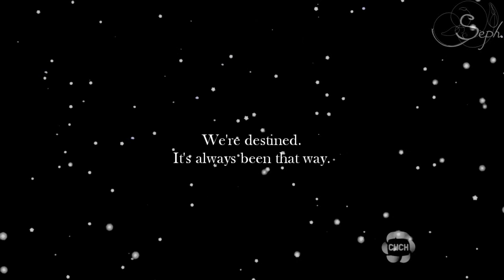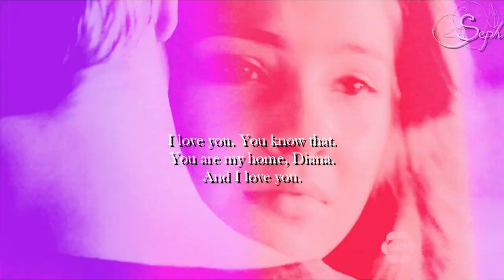written in the stars (Isaac/Diana) HBD MereAngelFalling!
This is for the lovely MereAngelFalling because she is the reason I discovered this incredible crossover pairing. So send her some love and check out her vids because she is more epic than this unworthy attempt.

Storyline: Diana and Isaac were childhood friends before he and his Dad moved away from Chance Harbor after his mother's death (who was a witch). Years later, Diana recalls the boy who used to be her best friend and Adam's dad tells Diana that their families are 'written in the stars' and that she and Isaac are fated to be together. Diana tries to deny this but Cassie later convinces her to find Isaac so he can join their circle and complete it. Diana breaks up with Adam so she doesn't have any loose ends and goes to find Isaac in Beacon Hills. She reveals to him that he's a witch and teaches him how to do magic. They quickly fall in love and Diana realizes that this was her destiny all along.